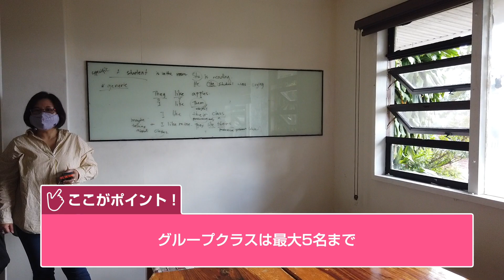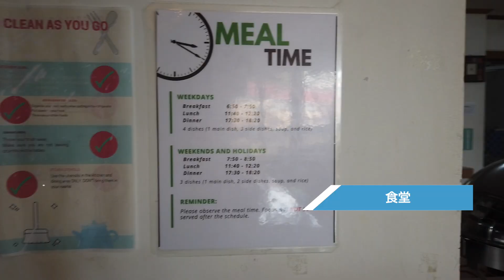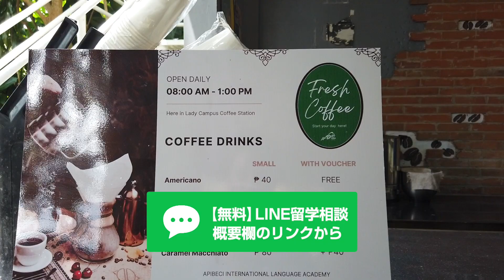【BECI The Cafe】バギオの高級別荘地にある語学学校に訪問！スピーキング力が爆上がり【フィリピン留学】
【無料LINE登録はコチラ🎁】

LINE登録者限定の留学ノウハウPDFをゲット！

📕 特典１
理想の留学を実現させる
留学エージェント完全攻略
📗 特典２
留学カウンセラーが教える
留学のお金の話
📘 特典３
留学の成否を分ける
語学学校選び完全ガイド
📙 特典４
留学前にマスターすべき
基本英語フレーズ100選
🎥 特典５
YouTube限定動画
人気の留学先8ヶ国の徹底解説！

🌟さらに…留学相談でもらえる！🌟

📓 追加特典１
専門家監修！
留学前の自習攻略ガイドブック
-Lite版-
📒 追加特典２
これで完璧！
留学持ち物チェックリスト

🌎 英語力アップに強い海外留学エージェント 📚

・留学問い合せ人数累計6万件以上
・申込みユーザーの満足度95.7%！
・留学手数料0円＆最低価格保証
・留学成果を最大化する英語学習プログラム
・充実した英語学習サポート体制！
・10,000通り以上の組み合わせ「カスタム留学プラン」
・経験豊富なJAOS認定留学カウンセラー陣
・安心安全、充実の留学サポート体制
・スマホで相談から手続きまで完結！

【豪華特典がもらえる無料留学相談はコチラ🎁】

※動画内のランドリー料金について、正しくは「4kgまで150ペソ」となっております（2023年3月時点）。

今回はフィリピン、バギオにキャンパスを構える「BECI The Cafe」のキャンパスをご紹介します！